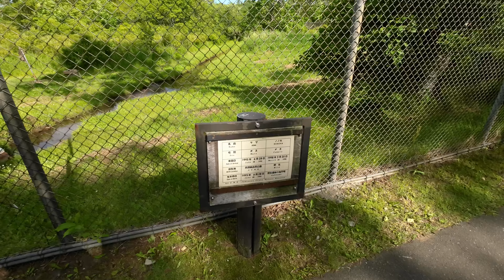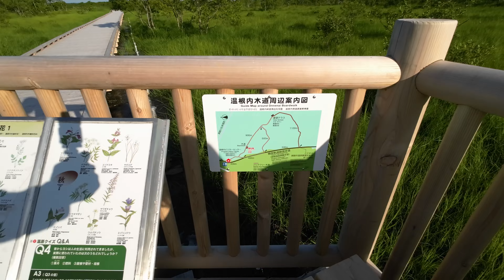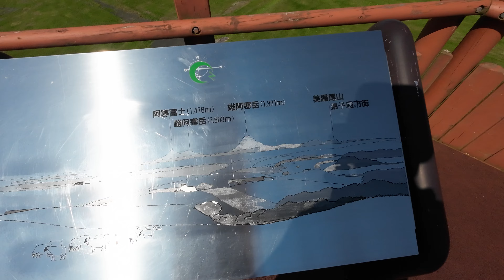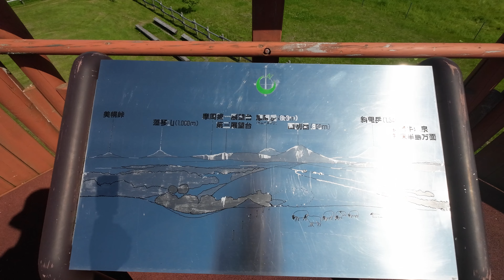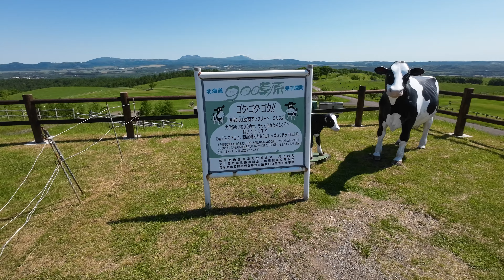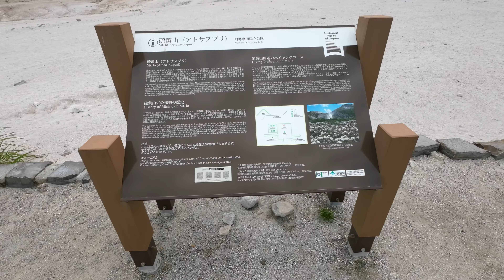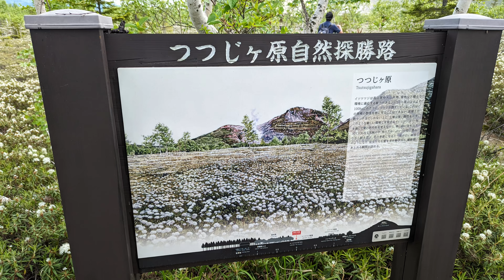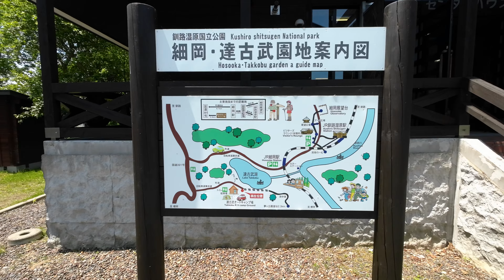【釧路おすすめ観光名所案内】大満足間違いなし！4K高画質。字幕付き。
釧路湿原。
360°の地平線が見渡せる大牧場。
晴れた日の摩周湖、摩周ブルーの映像。
釧路川のカヌー体験。
一生の思い出作りにお勧めです。

【目次】
00:00 オープニング
00:12 釧路市丹頂鶴自然公園
01:17 釧路市湿原展望台
01:37 温根内ビジターセンター
04:08 多和平展望台
06:57 900草原 展望台
08:08 摩周湖
08:56 硫黄山（アトサヌプリ）
10:57 屈斜路湖 砂湯
12:46 夢ヶ丘展望台
15:22 ファミリーカヌーとうろ
16:37 エンディング